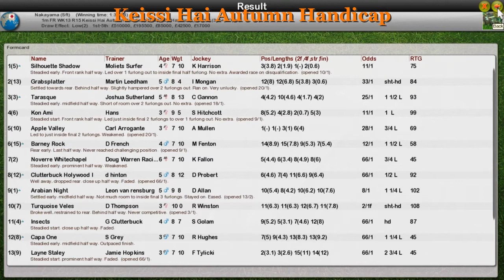FR WK13 R15 Keissi Hai Autumn Handicap